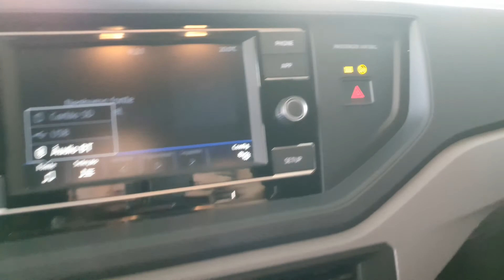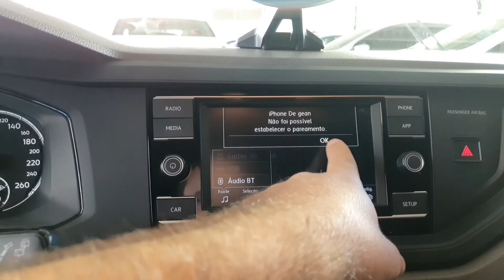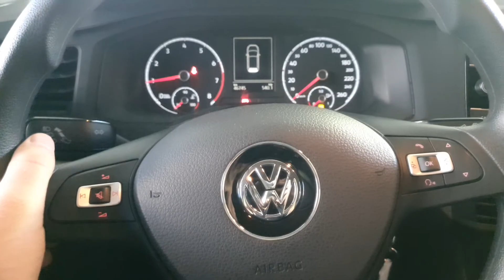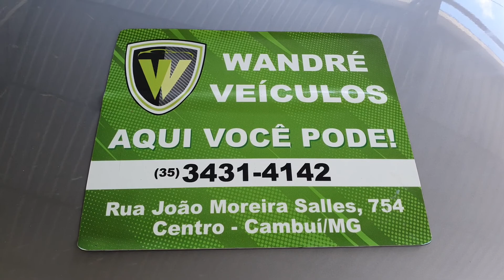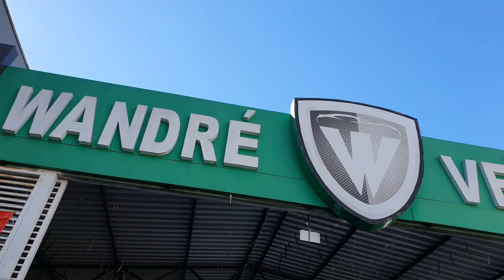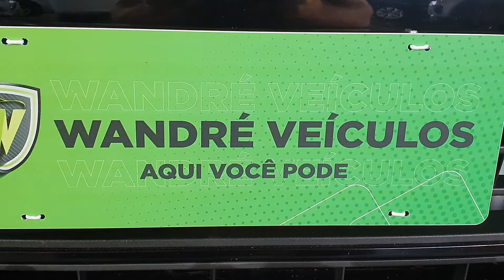VW POLO 1.6 MSI - 2018